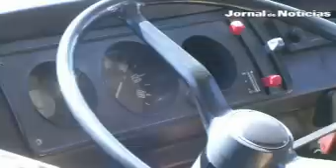Carrinha "pão de forma" em Paredes de Coura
A carrinha "pão de forma" trouxe Cosme Vieira ao festival. Desde o Sudoeste até ao Ermal, ela já foi a todos o festivais de Verão nacionais.